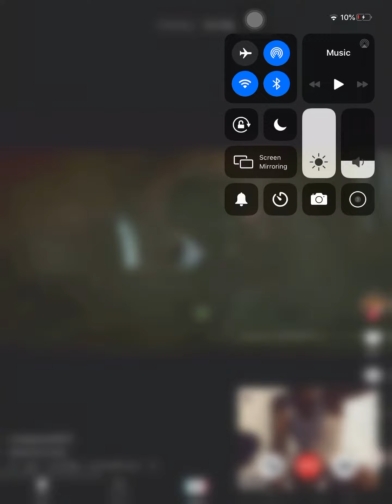March 12, 2020